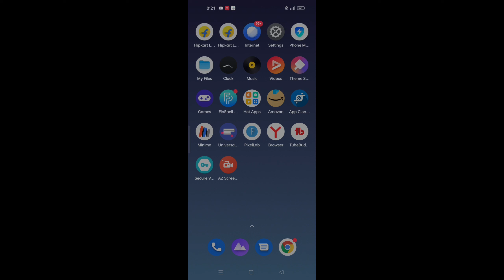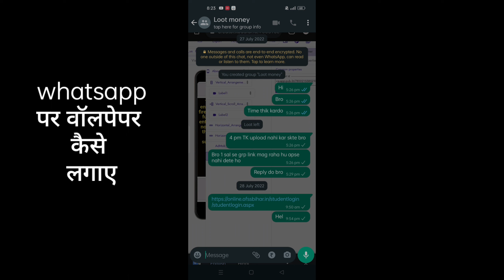whatsapp par wallpaper kaise lagaye || whatsapp par wallpaper kaise lagaen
how to set whatsapp wallpaper for all contacts in iphone
how to set whatsapp wallpaper in kannada
how to set whatsapp wallpaper in jio phone
how to set whatsapp wallpaper photo
gb whatsapp home screen par photo kaise lagaye
whatsapp wallpaper home screen in kannada
yo whatsapp home screen wallpaper tamil
how to change whatsapp theme
whatsapp wallpaper photo
gb whatsapp wallpaper home screen tamil
whatsapp wallpaper home screen malayalam
whatsapp wallpaper home screen tamil
how to set whatsapp wallpaper
how to set whatsapp wallpaper for individual chat
how to set whatsapp wallpaper in iphone
how to set whatsapp wallpaper in telugu
whatsapp par wallpaper kaise lagaye
whatsapp par wallpaper kaise lagaen
whatsapp par wallpaper kaise lagate hain
whatsapp par wallpaper kaise lagaya jata hai
whatsapp par wallpaper kaise rakhe
whatsapp par wallpaper kaise set kare
whatsapp par wallpaper kaise lagega
whatsapp par wallpaper kaise change kare
whatsapp par wallpaper kaise lagaye bina app ke
whatsapp par wallpaper kaise lagaye home screen